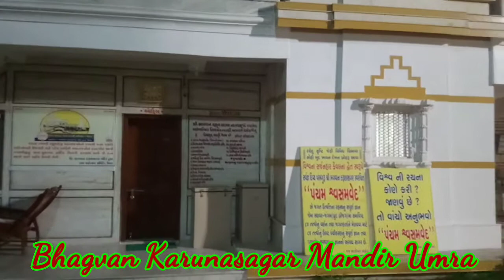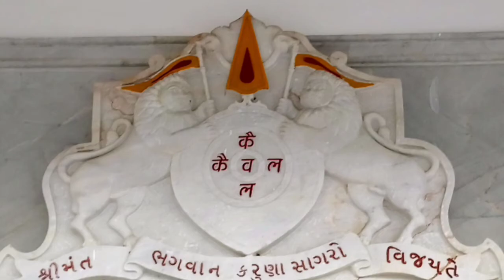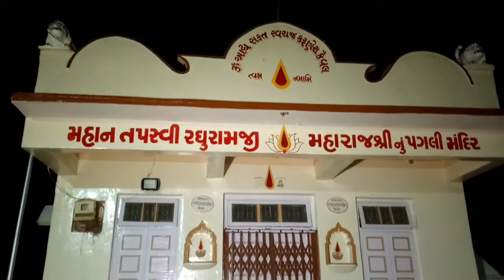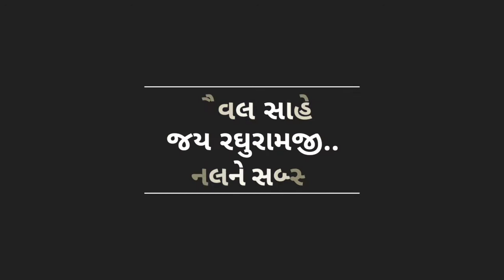ચૈત્રી પુનમ : સુશોભન અને પ્રભાતફેરી : ૩૧ માર્ચ ૨૦૧૮